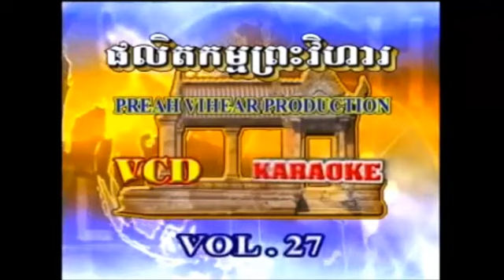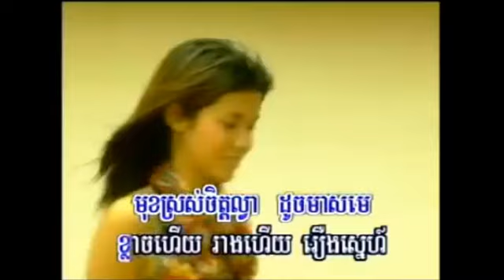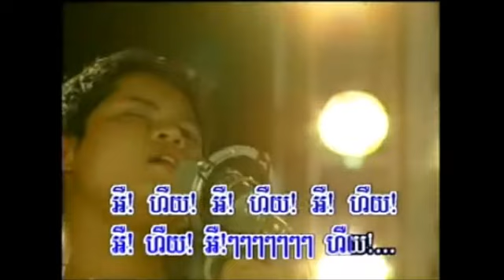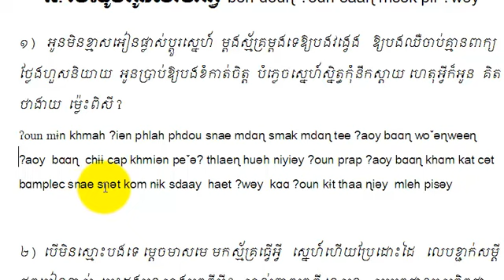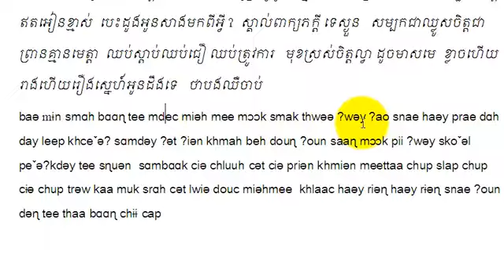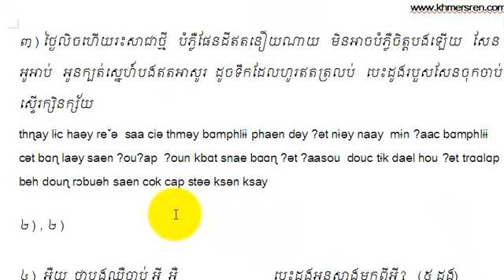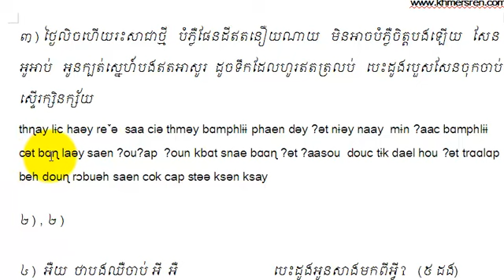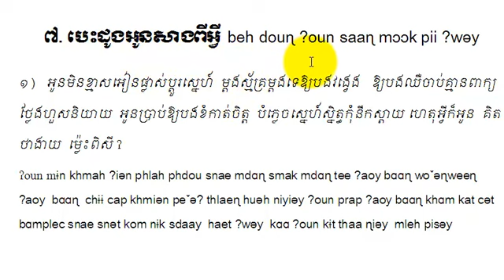KH104T 07 เรียนภาษาเขมรจากเพลง